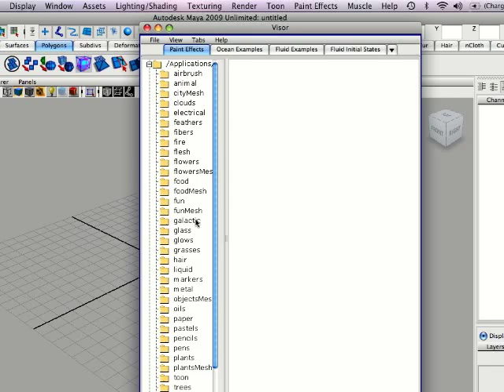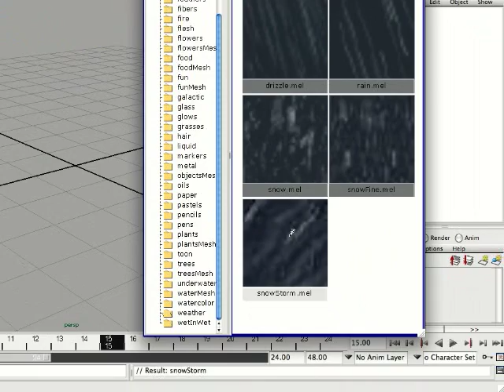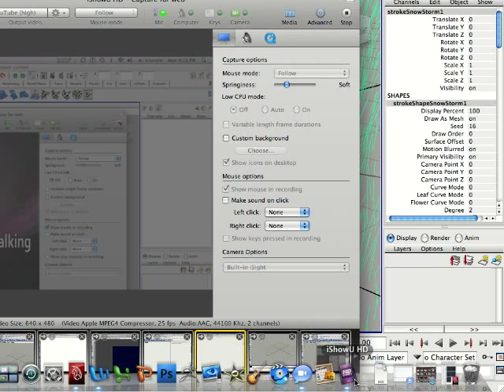Realistic Snow/Rain - Autodesk Maya Paint Effects Tutorial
A simpler and more effective way to create rain and snow than before.